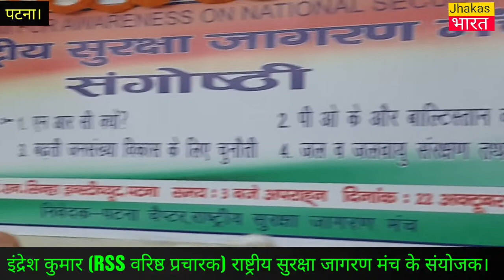Rss indresh kumar काँग्रेस ने देश को 1947मे विभाजन दिया आजादी न दिलाई 22oct2019 An shinha Institute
काँग्रेस ने देश को 1947 मे विभाजन दिया आजादी नही दिलाई।
इंद्रेश कुमार (RSS वरिष्ठ प्रचारक) राष्ट्रीय सुरक्षा जागरण मंच के संयोजक।
An shinha Institute Patna
How can a video that is voiced so that it can be improved next time.